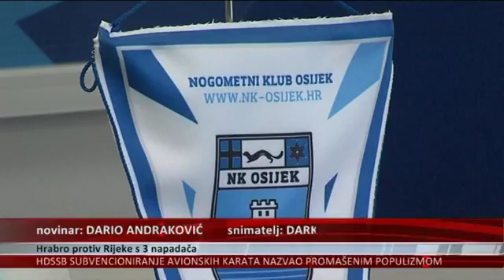Hrabro protiv Rijeke s 3 napadača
Nakon prvenstvene stanke zbog nastupa reprezentacije sljedećeg vikenda nastavlja se prva hnl. Rijeka i Osijek na Rujevici igraju derbi 12. kola, sastaju se prvi protiv drugoga. Osječani spremni i puni samopouzdanja isčekuju utakmicu.